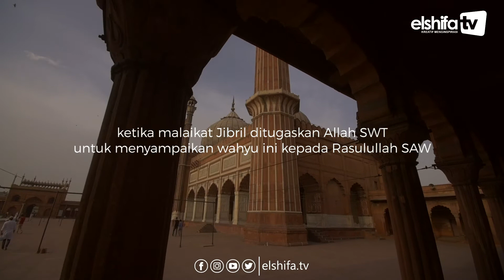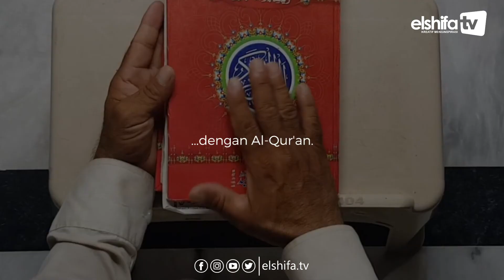Keajaiban dari Manfaat Al-Quran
Al-Quran memiliki banyak keutamaan bahkan memiliki keajaiban didalam kehidupan orang yang mau belajar, membaca, dan mengamalkannya. Yuk, simak selengkapnya dalam one minutes booster Keajaiban dari Manfaat Al-Quran oleh KH. Lalu Agus Pujiartha,Lc. MA

AYO SAHABAT!
Bersama Ambil Bagian Bersyiar melalui Dakwah Elshifa TV, agar senantiasa mampu menjalankan Dakwah sampai ke Penjuru Negri.

Melalui Rekening BSM (VA)
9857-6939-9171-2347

Informasi dan Layanan :
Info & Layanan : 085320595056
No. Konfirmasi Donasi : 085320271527